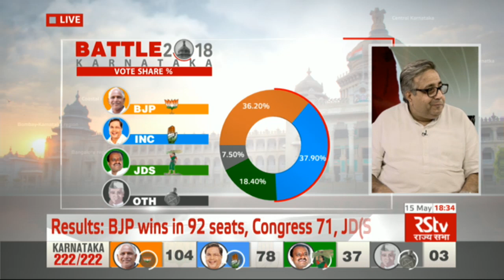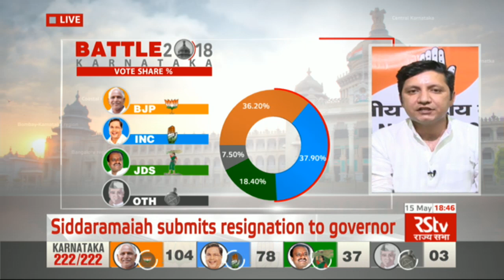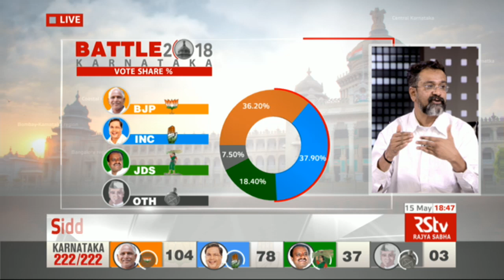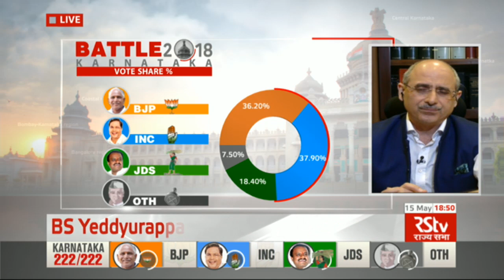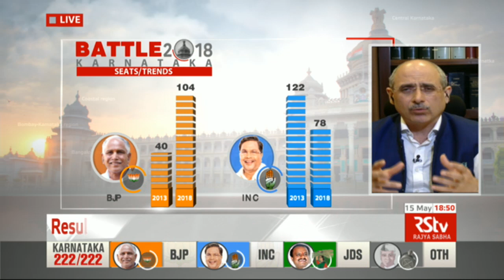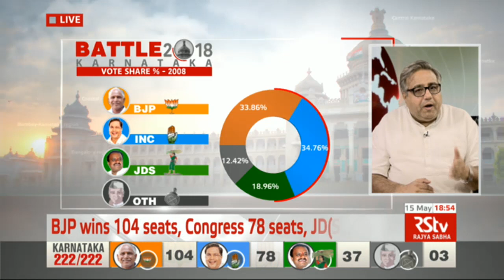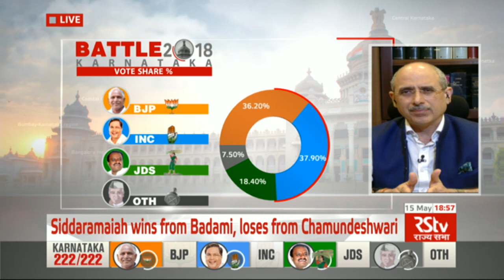The Big Picture - Battle Karnataka